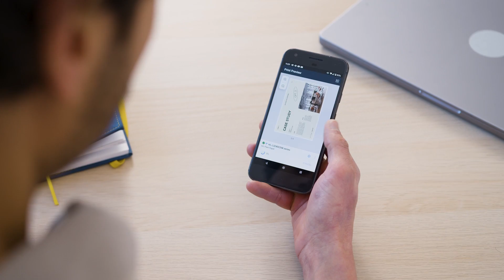Brother's HL-L3240CDW - Compact Colour LED Printer | Brother Australia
Combining outstanding performance with fast print speeds, minimal maintenance, and long-lasting supplies. The compact, whisper-quiet HL-L3240CDW has been expertly engineered to feature the latest industry-standard security. Be confident that this colour LED will meet the needs of your home or small office with ease.